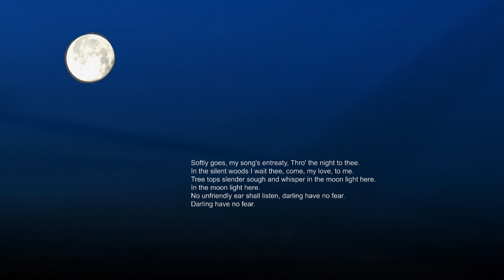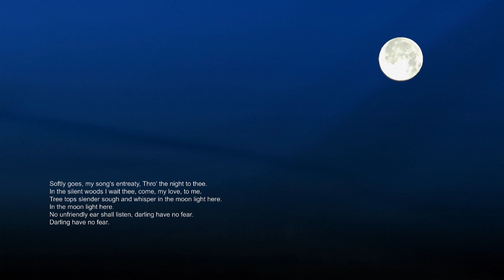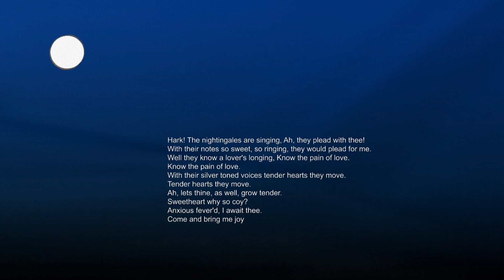Schubert/Liszt - Ständchen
Ständchen (Serenade)
Composed by Franz Schubert
Transcribed and arranged for solo piano by Franz Liszt